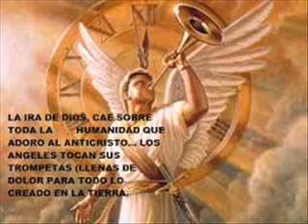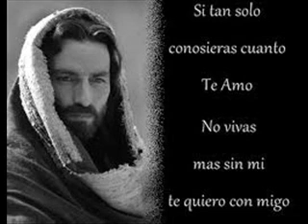el arrebatamiento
vastago